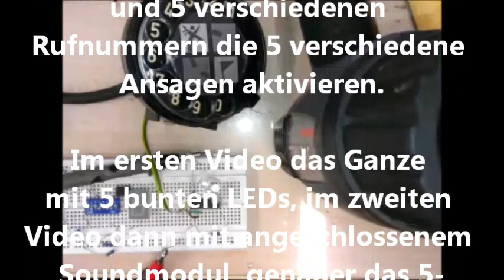Wählscheibe mit 5 Nummern